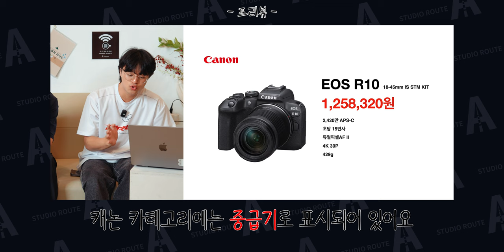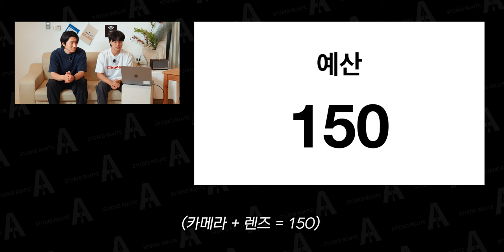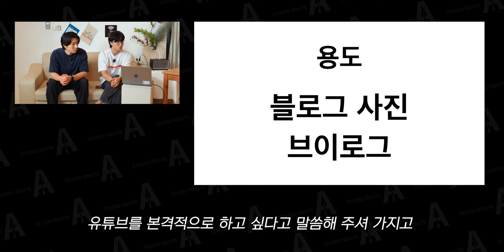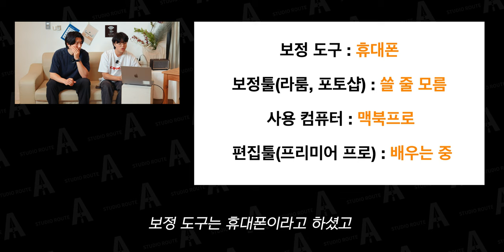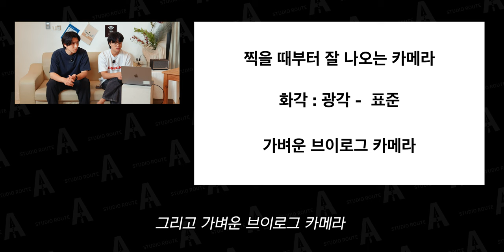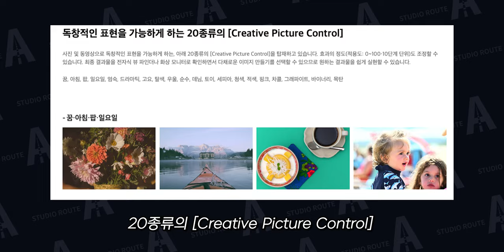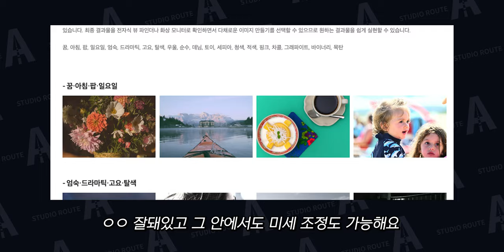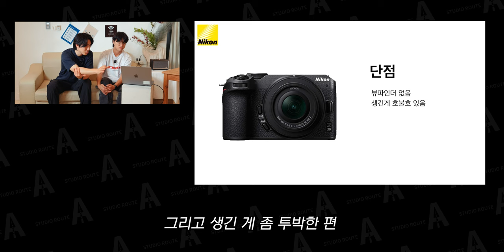뉴비 앞에서 신난 고인물들의 입문용 카메라 추천 ㅋㅋ [EP.1]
저희가 또 한 사람을 베려놨습니다...ㅎㅎ

*Camera

Sony A7S3
Sony A7M4
Sony A7C
panasonic S5M2
Nikon Z8

*Lens

*Tripod

*Gimbal

*MIC

Comica -  VM20
Logitech Blue Yeti Nano
Sony ICD-T660
Godox Movelink II M2
Zoom h6
IPhone 11

*Lighting

Godox SL60W
Zhiyun-tech MOLUS X100
Luxpad 43h
Godox LA150Bi
Godox VL300II

* Field Monitor

Godox GM6S

*PC

*Editing tools

다양한 모션 탬플릿은 "motionarray"

* 본 영상과 썸네일에는 [넥슨Lv1 고딕,AdultKid, 학교안심 꼬꼬마OTF]  사용되었습니다